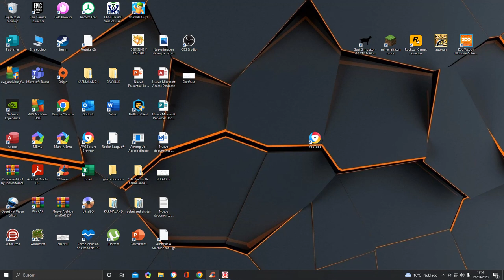COMES ALIVE MOD REVIEW MINECRAFT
NO ESTA COMPLETO .